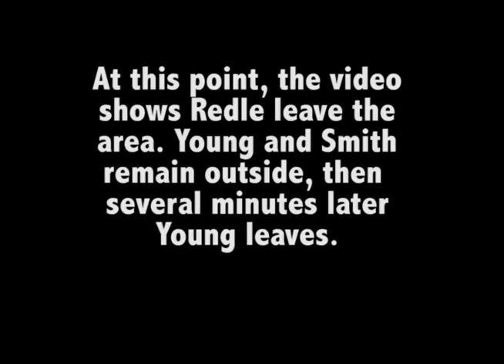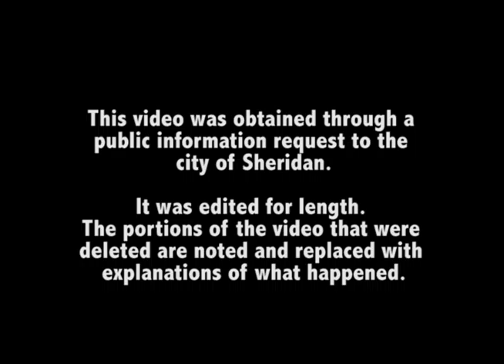05-11-16 Surveillance video of Redle incident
Sheridan County Attorney Matt Redle was involved in an incident on Dec. 11, 2015, outside the Sheridan County Courthouse with Bonnie Young, the director of the Advocacy and Resource Center. Surveillance video from the county building shows Redle throwing a coffee cup at Young, which went over her head when she ducked. Both Young and Redle also said Redle kicked at Young — a kick she felt but that was not strong enough to cause her to drop the coffee cup she was holding.